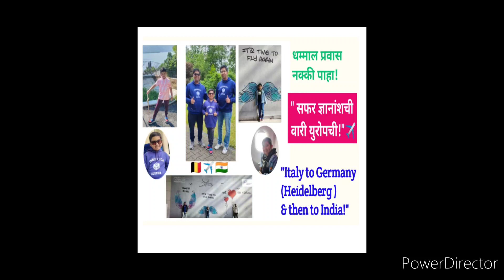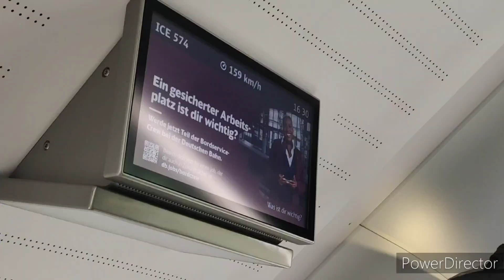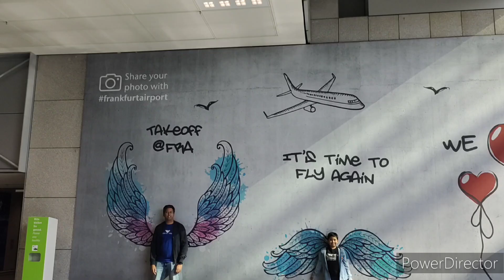"सफर ज्ञानांशची वारी युरोपची"इटली-जर्मनी-भारत 🇧🇪✈️🇮🇳Italy-Heidelberg-India#europe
"सफर ज्ञानांशची वारी युरोपची"
इटली ते जर्मनी ते भारत 🇧🇪✈️🇮🇳
Italy to Heidelberg... n return journey back to Our own India...!
-युरोपची धमाल मस्ती.. बघा- बालमित्र ज्ञानांश सह!